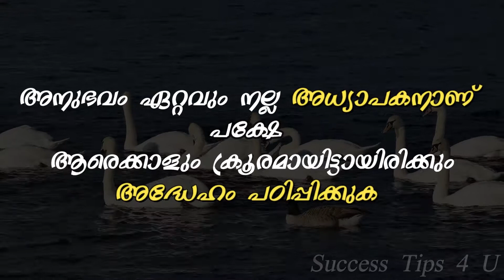Life Quotes | Success Tips